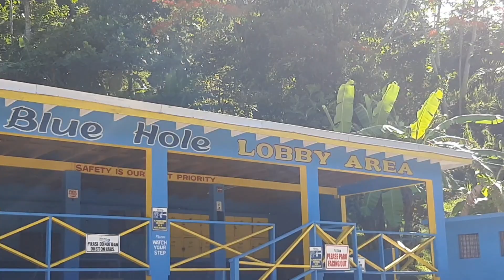A Day At Blue Hole || Well Spent || Neesy's Corner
A Day At Blue Hole in St Mary was a day of fun and site seeing. First time going,the view is nice but the water is even better(blue, pretty and nice).